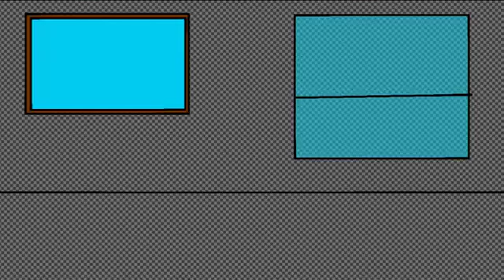Speedpaint: Miss sunshine being Lazy 22 ( Miss giggles' Baby Kitten ) (Reuploaded)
My speedpaint is all about miss Giggles Gets a New Baby Kitten and named him Mento